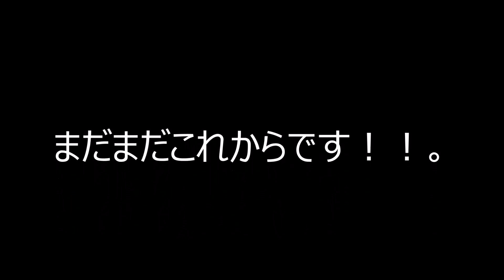ウインドサーフィン小学2年生 プレーニング（TAKUMI）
北西⒔m/s、使用セイル2.5㎡、ボードは９０リッターBHフリースタイル。ウインド歴＝半年。